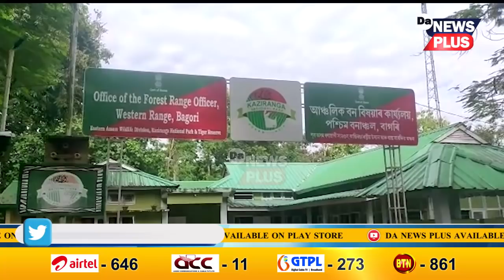কাজিৰঙাত বনকৰ্মীৰ ৰহস্যজনক মৃত্যু